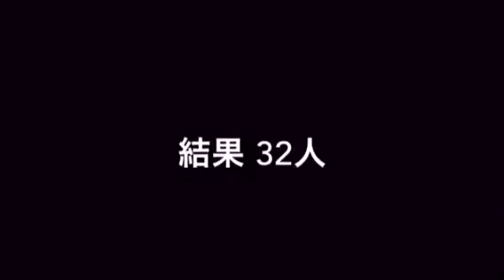48グループのメンバーを1分間でどれだけ言えるか！